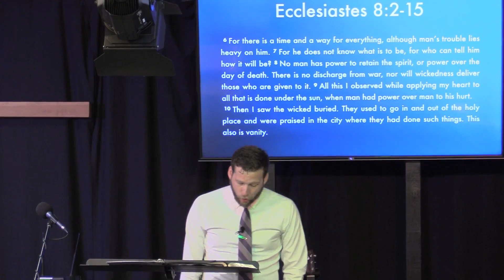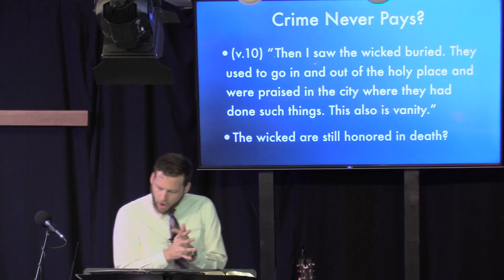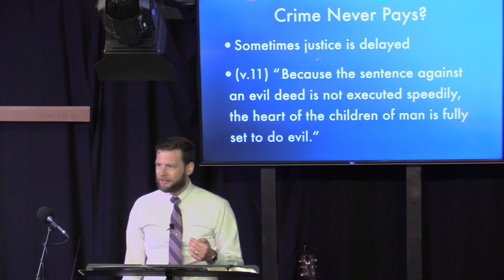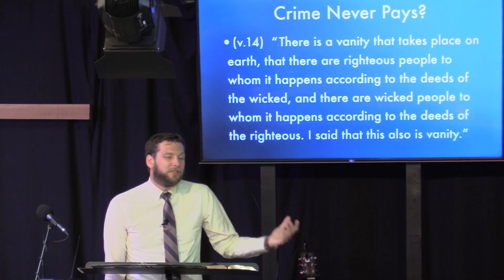HCM Sermon - 07/09/2023 - Don't Worry, Be Faithful [Ecclesiastes 8:2-15]